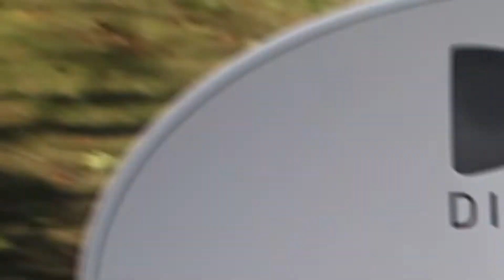Deezy- livin Wit The Dead (Shot By LA)